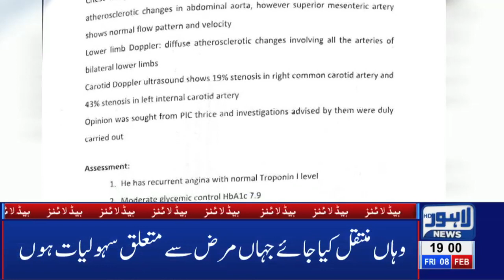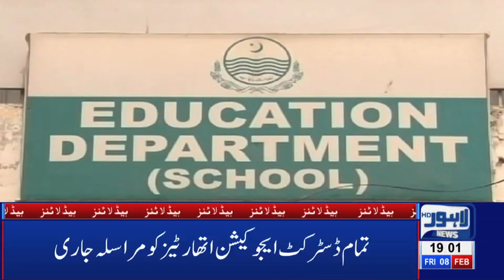07 PM Headlines Lahore News HD – 8th Feb 2019